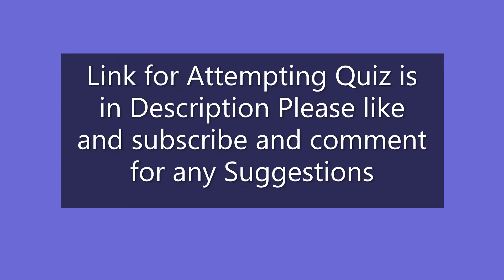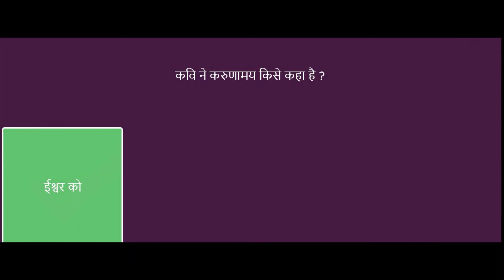Aatmtraan MCQ आत्मत्राण MCQ Class 10 Sparsh Hindi Chapter 9 MCQ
CBSE Class 10 Hindi Sparsh book Chapter 9 "Aatmtraan" Multiple Choice Questions ‌(MCQs‌) with Answers
Here is a compilation of Free MCQs of Class 10 Hindi Sparsh book Chapter 9 – Aatmtraan by Rabindranath Tagore.  Students can practice free MCQs as have been added by CBSE in the new Exam pattern.